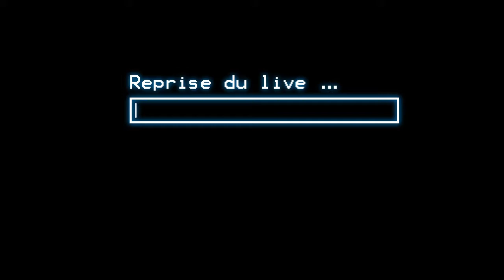Dofus - 09 - Noadkoko d'Alola et Tortues Ninjas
14 mars 2020